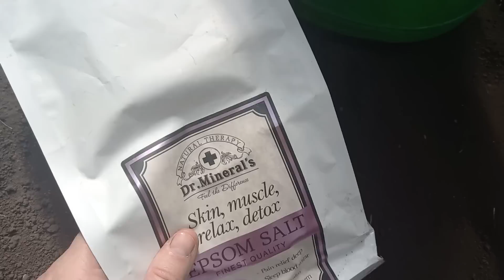ОЧЕНЬ ВАЖНАЯ подкормка для томатов и перцев, повышают урожай и сладость плодов в 2 раза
Простое удобрение для томатов, которое ускоряет рост, помогает ПОВЫСИТЬ СЛАДОСТЬ ПЛОДОВ.